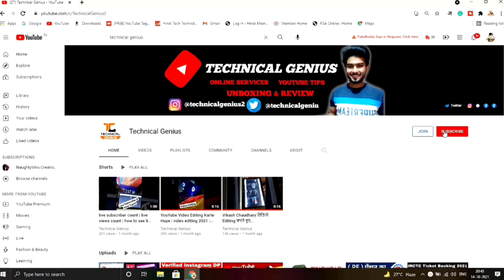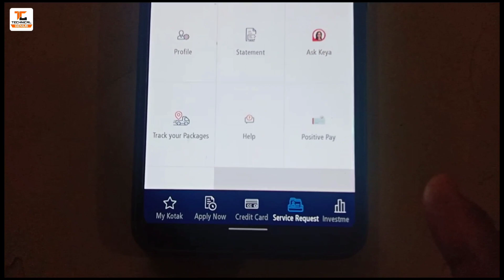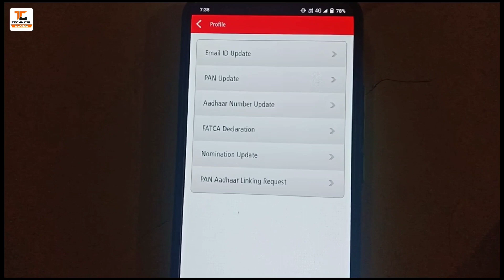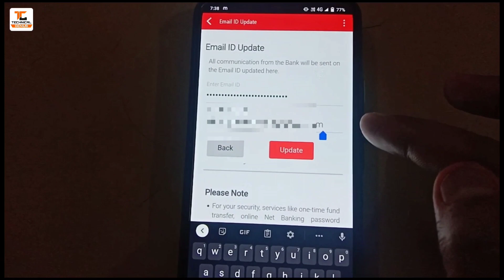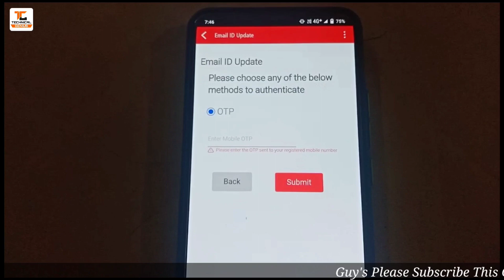How to Update Email ID in Kotak Mahindra Bank | kotak 811 में email I'd update करें सिर्फ 2 मिनट में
About this video 👇
Namaskar dosto, aajki is video me main aapko bataunga kotak mahindra bank me agar aapka saving account hai to aap khud se usme email I'd kaise update kar sakte ho, to video ko pura dekhna or video acha lage to like, share or humare channel ko subscribe jarur karna, thank you

YOU CAN BUY👇
Boya M1 Mic
Tripod 3110
Camera Phone
boat headphones Bluetooth
realme q2 neo buds
camera tripod
tripod stand with ring light
ring light
DSLR camera for video shooting
background green kapda

✔️Tags For Reference : kotak bank me email id update kaise kare, how to update or add email id in kotak mahindra bank account, update email id in kotak mahindra bank, email id, update account, kotak mahindra bank, kotak bank, add email account in kotak mahindra bank, kotak mahindra bank me email id update karne ka saral tarika in hindi, email id update kaise kare, kotak mahindra bank email id change online, kotak 811 net banking, How to update mobile number in kotak mahindra bank,